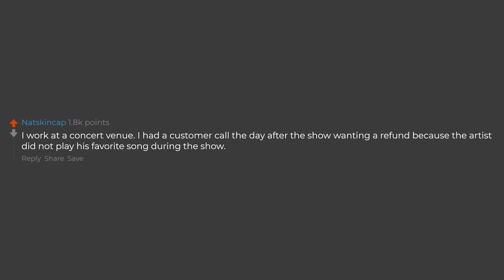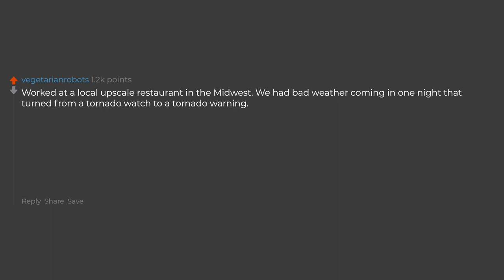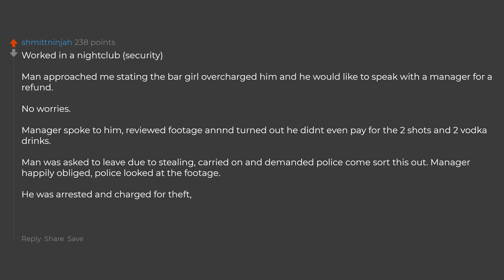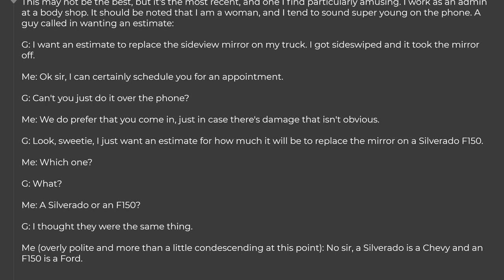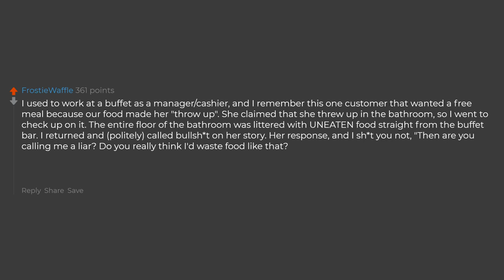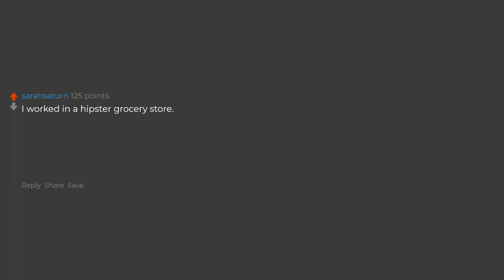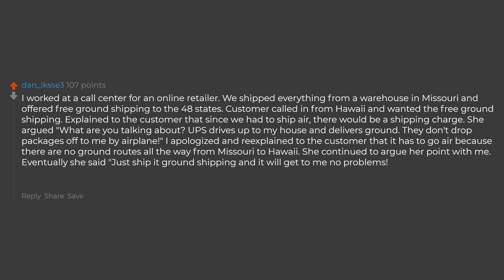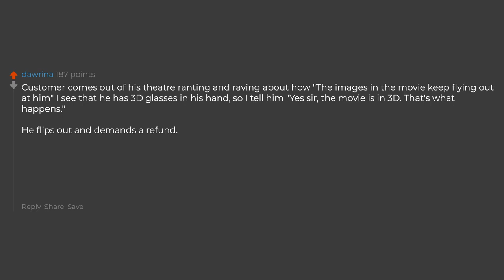What's Your Best The Customers Isn't Always Right Story Reddit Stories